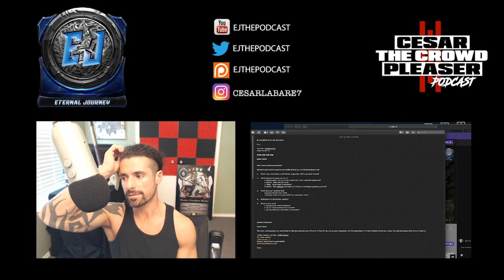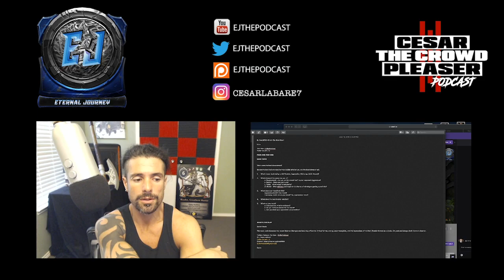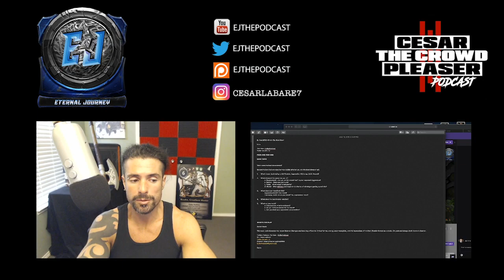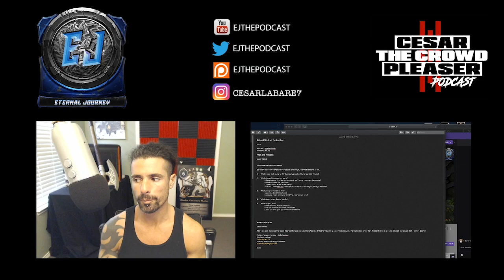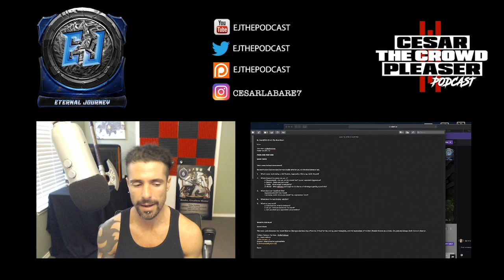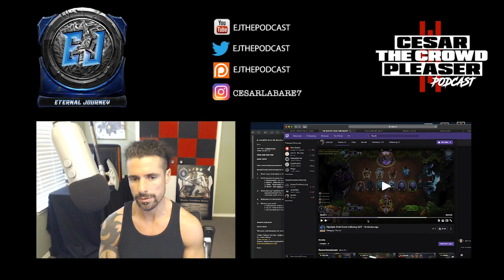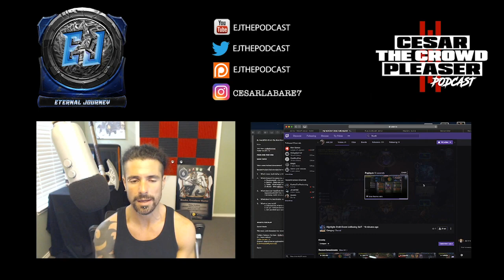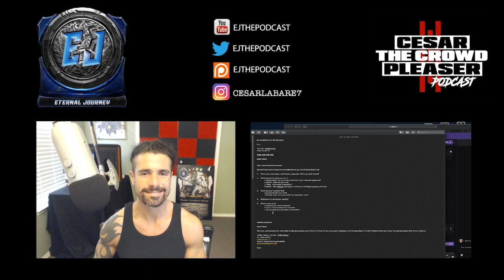Eternal Journey 21 Who's the Beat Down?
This week Jedi discusses an important aspect in leveling up which is knowing who is the beat down! This game analysis technique can help add percentage points to your winning records for any given name when proper assessments are made so don’t miss out!